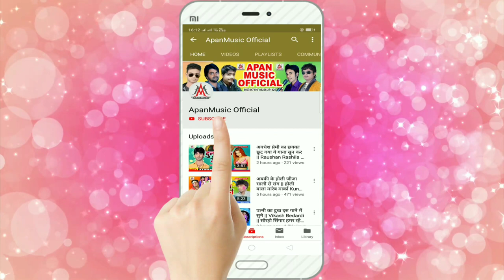बिछवना पर उह आह करेनी - Bullet Raja 2 - Bichhwana Par Uh Aah Kareni - Hit Arkestra Dance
►Song : Bichhawana Par Uh Aah Kareni
►Singer : Bullet Raja 2
►Lyrics :  Bhutalu Bedardi
►Video Director :
►Company/ Label :- Apan Music
►Copyright : Apan_Music